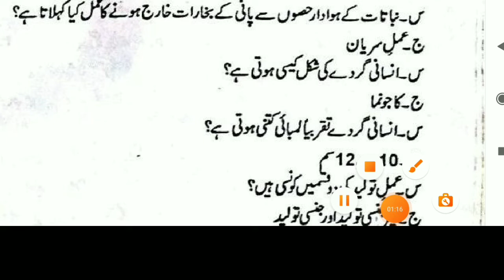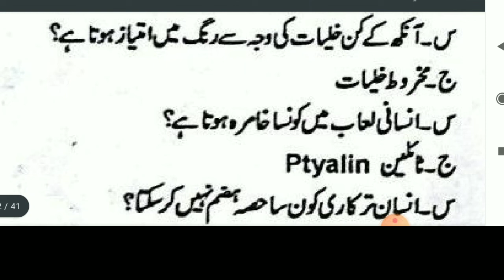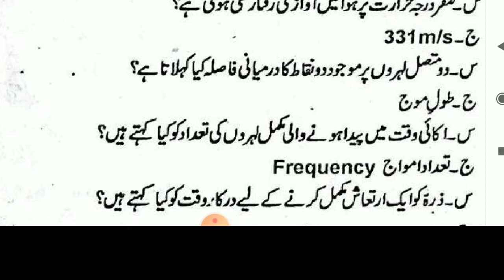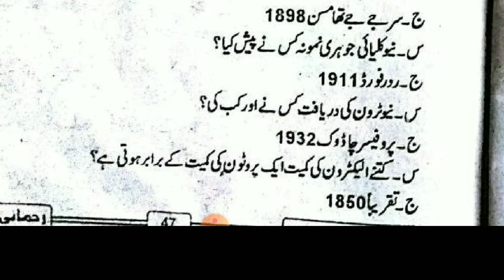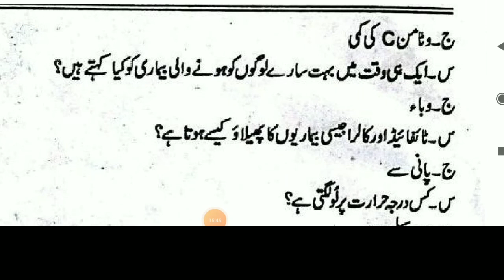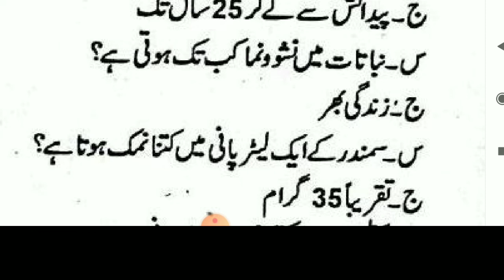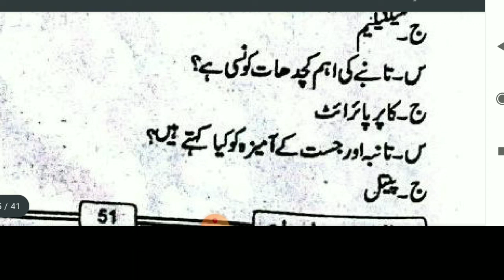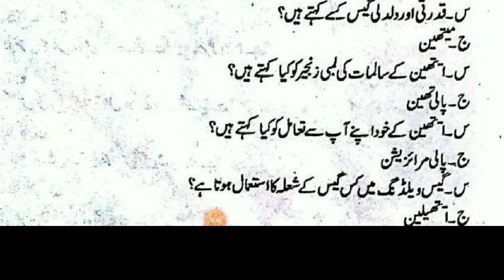TAIT 2022 || SCIENCE QUESTIONS BANK FOR TAIT EXAM FOR URDU MEDIUM MUST WATCH ATLEAST ONCE || PART 6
HI IN THIS VIDEO WE WILL DISCUSS MARATHI QUESTIONS ANSWERS VERY IMPORTANT